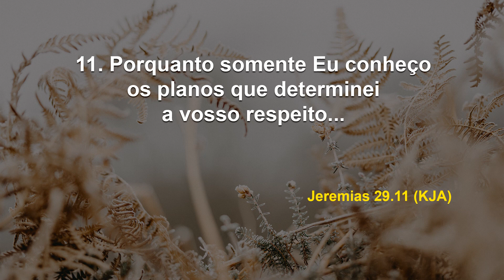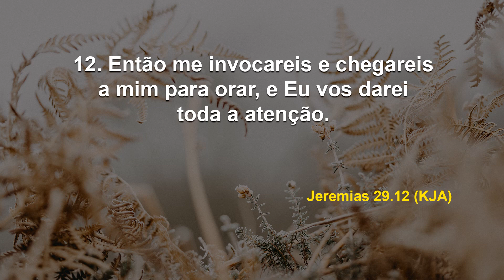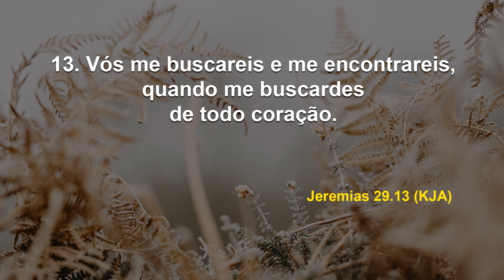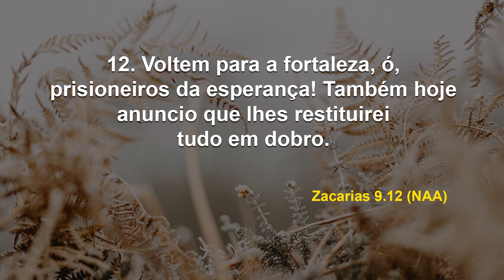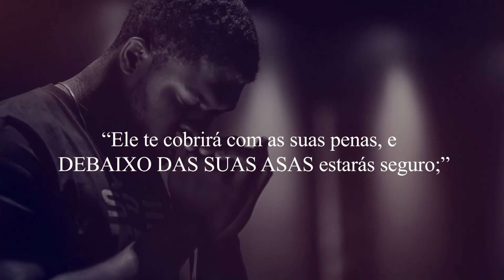A perda é temporária, mas a vitória vem para ficar! I Debaixo de Suas Asas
Data: Domingo, 26 de setembro de 2021
Referências: Jeremias 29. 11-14a; Zacarias 9. 12 (NAA)